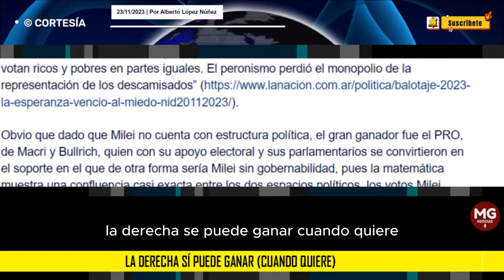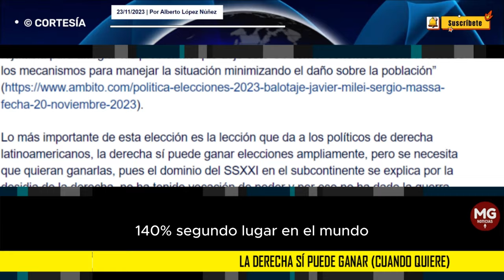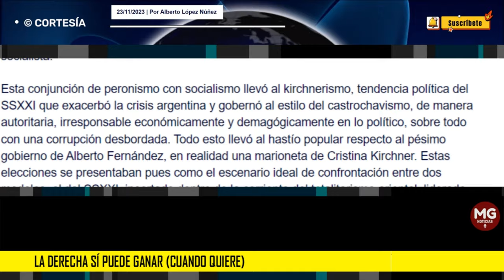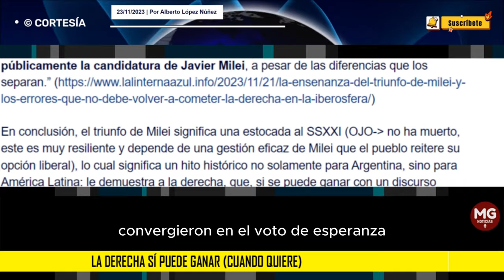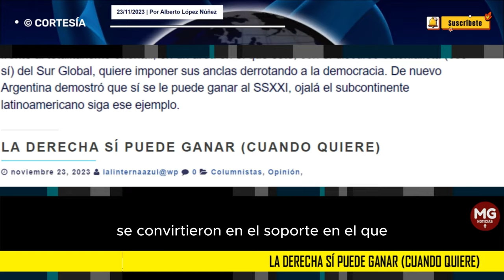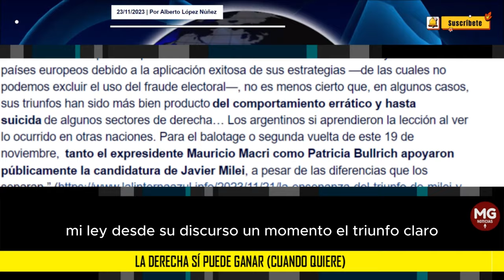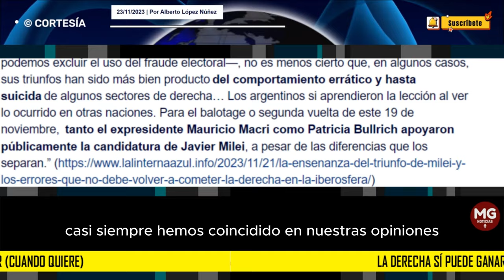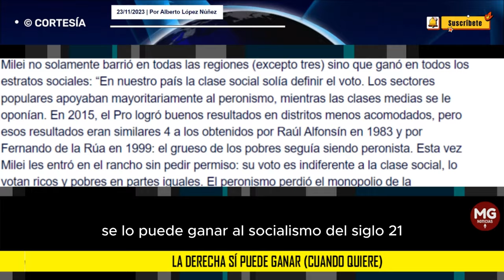LA DERECHA SI PUEDE GANAR (CUANDO QUIERE) 👉 Por Alberto López Núñez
Las elecciones presidenciales de Argentina no tienen una dimensión solamente nacional o incluso regional, tienen una dimensión mundial. En ningún otro país se ha visto tan claro el clivaje entre la democracia liberal occidental y el progresismo aupado por el totalitarismo oriental.